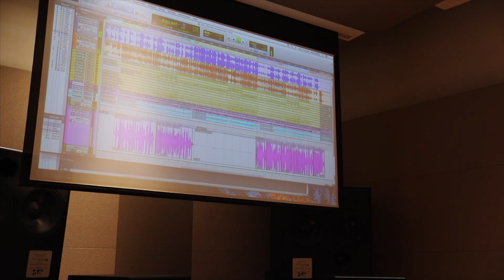Raquel Cepeda and Thomas Helton: The making of "Little Gem"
"Little Gem" is an original song co-written by Thomas Helton and Raquel Cepeda, to be released on Raquel Cepeda's new album "Passion - Latin Jazz". The video captures behind the scenes footage of the decision making process to produce the song and the the studio sessions.

Raquel Cepeda on vocals, Barry Sames on piano, Thomas Helton on double bass, Marlon Simon on drums, Cassio Duarte on percussion. The track counted with the special participation of 2017 Grammy winner, Argentinean Hector del Curto on bandoneon.

Video Footage: Naomi de Lucia
Video Editing: Naomi de Lucia and Raquel Cepeda